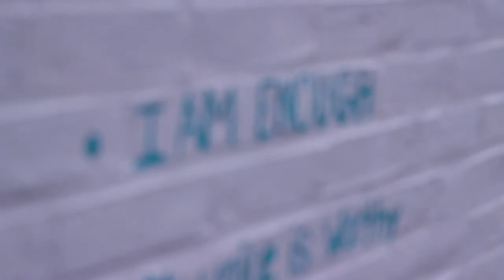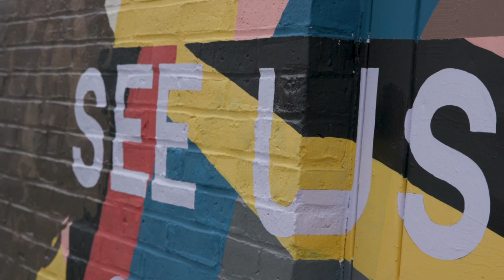Framingham Murals Spotlight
Framingham is home to many beautiful murals! Delighting in their eye-catching designs is one thing, but what about the meaning behind them, and the artists who created them? The Frame’s Mackenzie Wright caught up with the creatives behind two murals in particular: Celebrating the Sudbury River at the river floodgates in Saxonville, and the We Are Here mural located at the Amazing Things Art Center downtown.